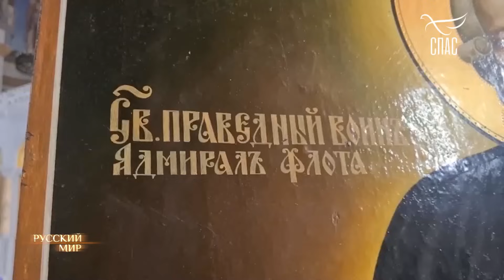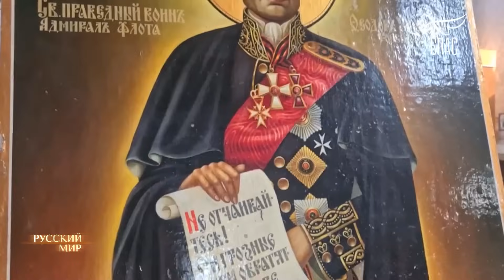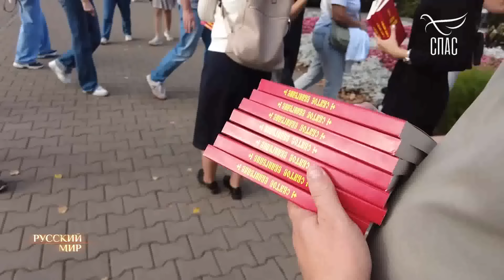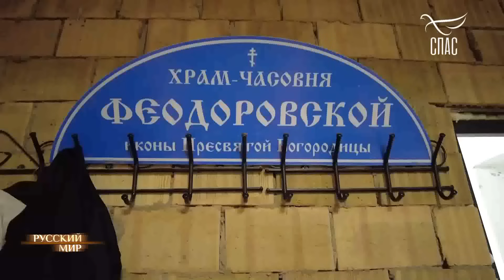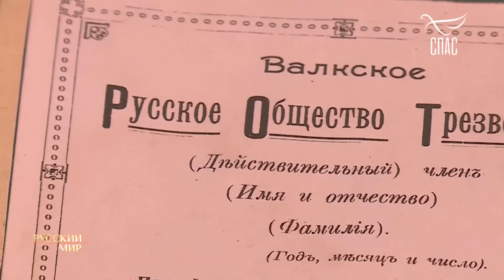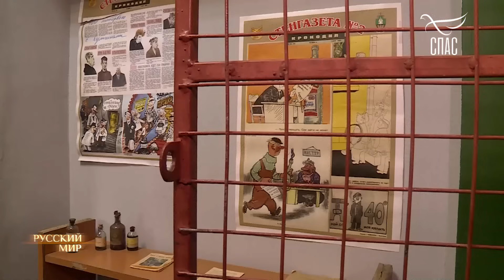КРЕСТ НАД РОССИЕЙ И НА ГРУДИ РУССКОГО СОЛДАТА! ЗАХАРЧЕНКО О КАЗАКАХ И ВЕРЕМИФЫ О РУССКОМ ПЬЯНСТВЕ.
И слово мое и проповедь моя не в убедительных словах человеческой мудрости, но в явлении духа и силы   1-е Коринфянам 2:4